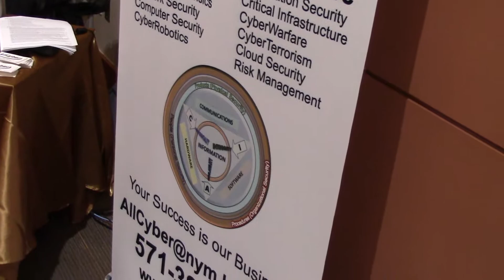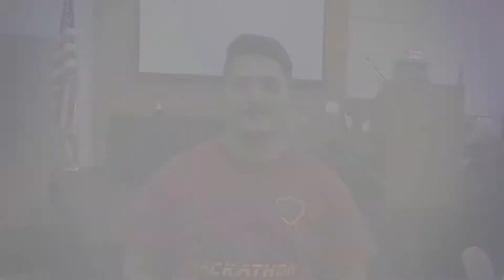Community college, high school students participate in "hackathon"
Northern Virginia Community College held a Computer and Internet Security "hackathon" at the Workforce Development Center in Woodbridge, Virginia.

“A hackathon is an event of any duration where interested volunteers come together to solve problems creatively using technology,” stated a release.